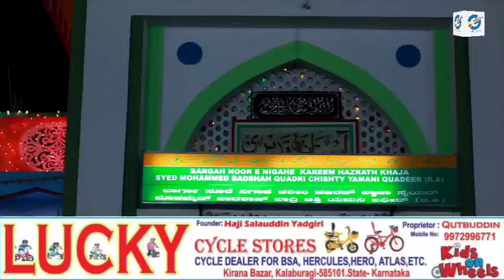Hazrat Khwaja Syed Mohammad Badshah Quadri Chishti yamani Quadeer (RH) Halkatta Shareef Gulbarga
Hazrat Khwaja Syed Mohammad Badshah Quadri Chishti yamani Quadeer (RH) Halkatta Shareef Near Wadi Junction Gulbarga